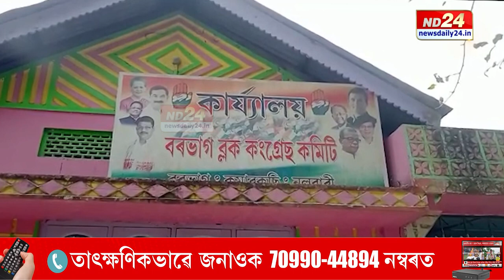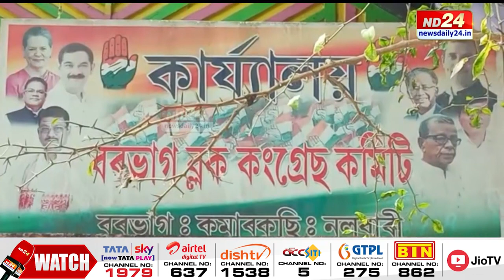এইবাৰ লোকসভা নিৰ্বাচন অসমত থকা ১৪ খন আসনৰ ১৪ খনেই দখলৰ টাৰ্গেট লৈছে কংগ্ৰেছে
এইবাৰ লোকসভা নিৰ্বাচন অসমত থকা ১৪ খন আসনৰ ১৪ খনেই দখলৰ টাৰ্গেট লৈছে কংগ্ৰেছে। কংগ্ৰেছৰ ৰাজ্যিক সভাপতি ভূপেন বৰাৰ দাবী কংগ্ৰেছৰ টাৰ্গেটত হেনো বিজেপিৰ বুকু কঁপি উঠিছে। কিন্তু বাস্তৱত বিজেপিৰ বুকি কঁপি যোৱাকৈ ভয় খুৱাব পৰা অৱস্থাৰ সৃষ্টি কৰিব পাৰিছেনে কংগ্ৰেছ দলে?